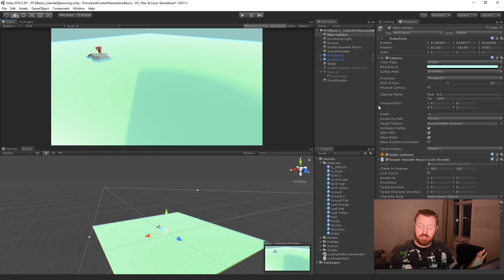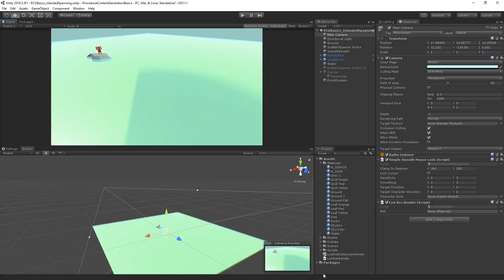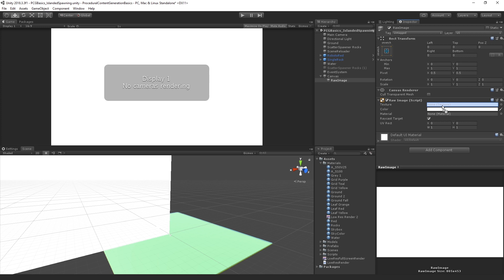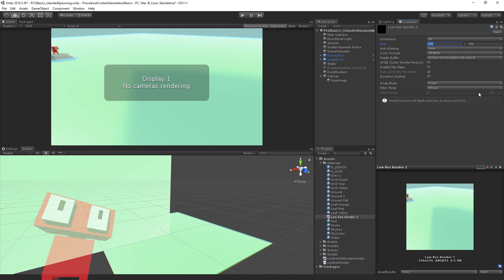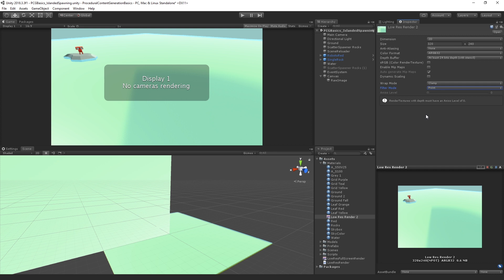Low Res Pixelated Rendering In Unity (Tutorial)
Learn how to create a low-res retro game effect by pixelating the output of your main camera. This tutorial is appropriate for beginners and requires no code. Instead we'll use a render texture and a UI raw image to display the lower resolution output. This technique is appropriate for folks who want to make playstation one or psx looking games, or just want to experiment with low resolution retro 3d looks.